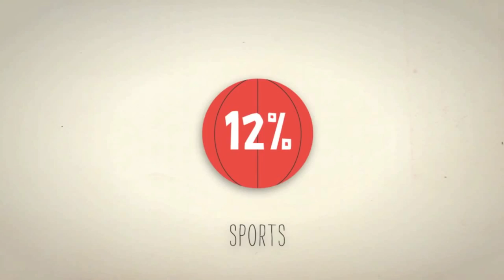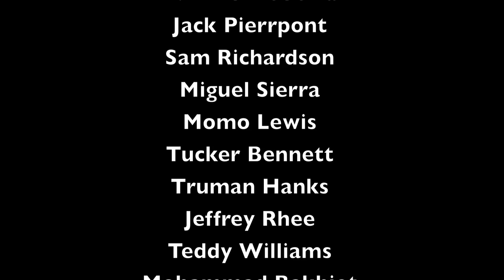The Representation Project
An introduction to the Thacher Representation Project
Credits:

Elsabet Jones
Chio Maeda
Lina Fry
Hillary Ellmen
Stella Frank
Isobel Hayne
Cara Dienst
 Julia Giardoni
Taylor Bacon
Margaret Troast
Peter Callan
Mr. Fred 'Derf' Coleman Mr. Donald Okpalugo
Cooper Penner
Mr. Jake Jacobsen
Mr. Mike McGowan
Jack Pierrpont
Sam Richardson
Miguel Sierra
Momo Lewis
Tucker Bennett
Truman Hanks
Jeffrey Rhee
Teddy Williams
Mohammad Bakhiet
Peter Ammons
Ben Chadwick
Anand Shah